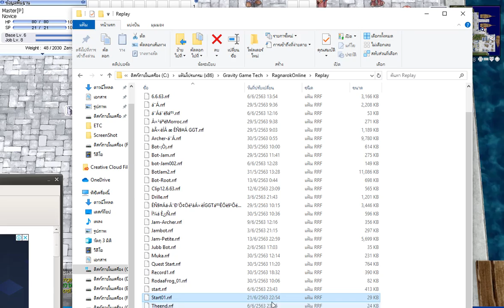สอนการอัด และ เล่นวิดีโอภายใน GAMERAGNAROK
ww ww
Live Steam (สด)
Live Steam Guild War (สด)